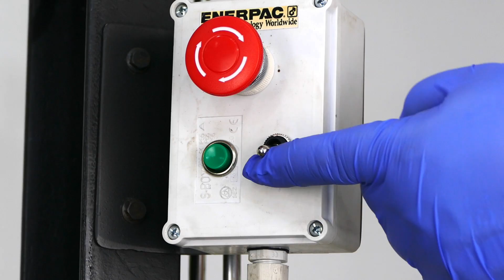JOKER'S HEAD BETWEEN NAIL BEDS (HYDRAULIC PRESS EXPERIMENT)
We grabbed a Joker Mask and put it between two nail beds. You can see what happens if you start the hydraulic press. Hope you will enjoy the fun!